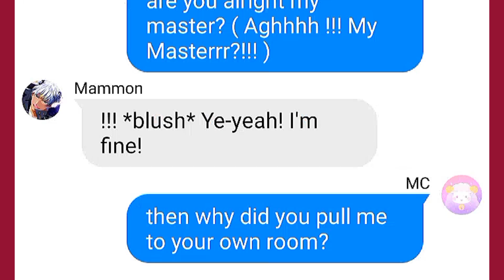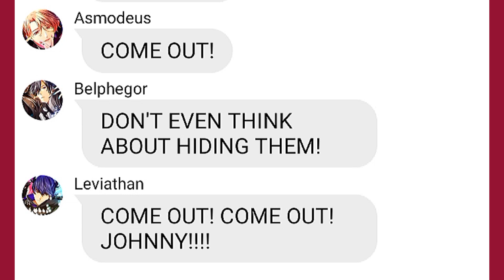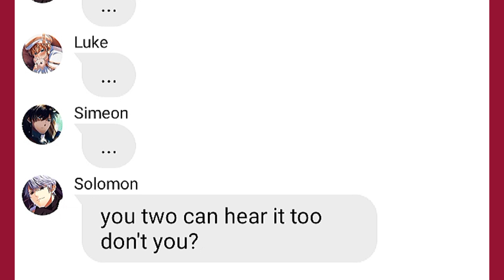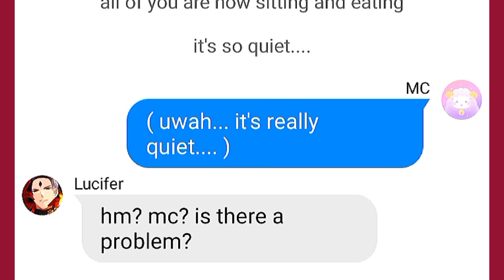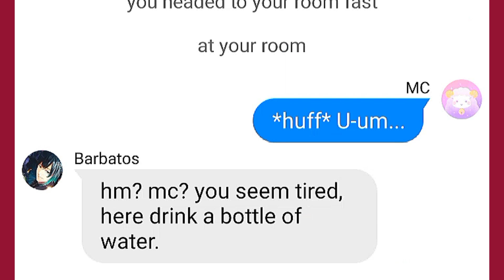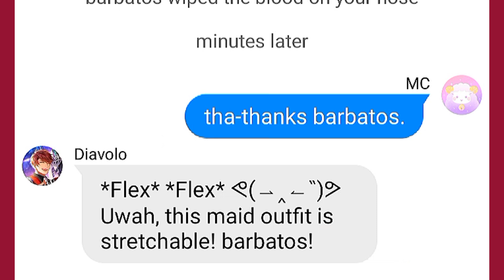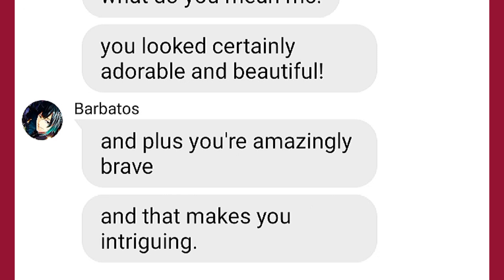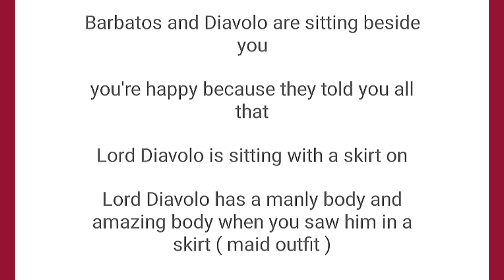Obey me texts: "A MAID MC" series • Part 15.5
CREDITS/COLLAB WITH MY BESTIE: CREATOR (HELLO. )